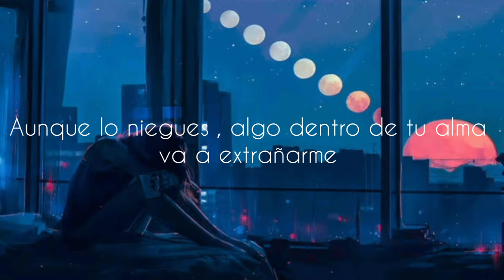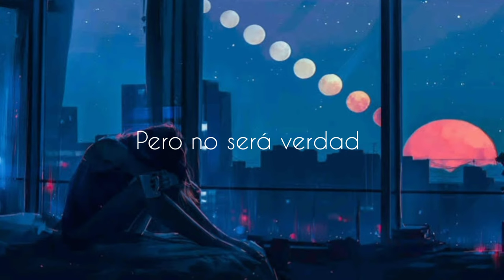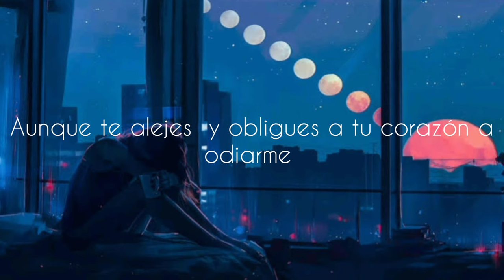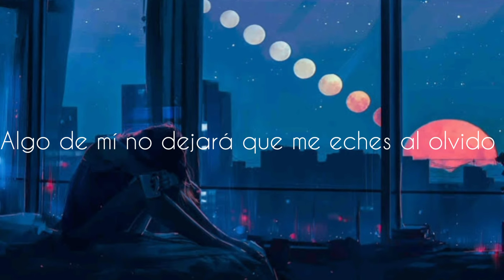Conjunto Primavera - Algo De Mí Letra HD